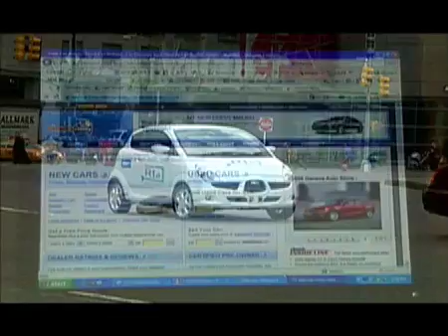Subaru R1e electric car in New York City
A report on the Subaru R1e battery electric car that will be tested by the New York Power Authority